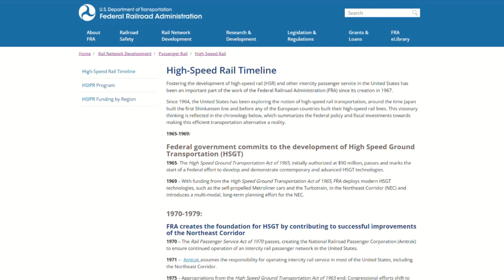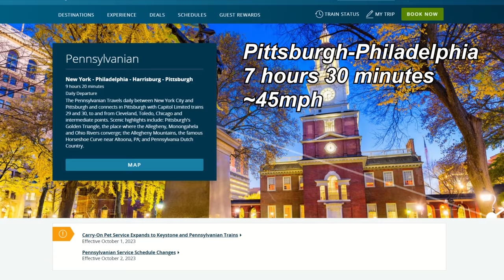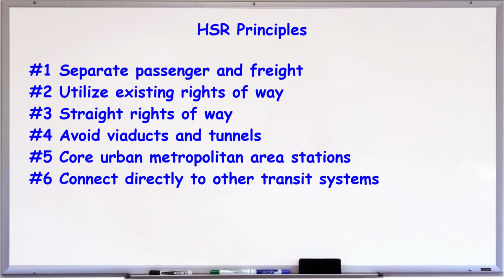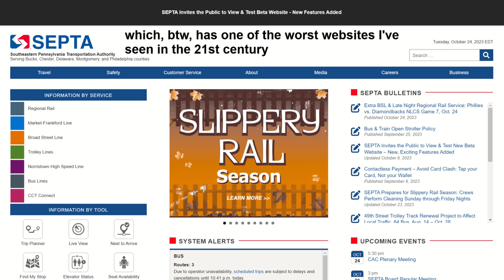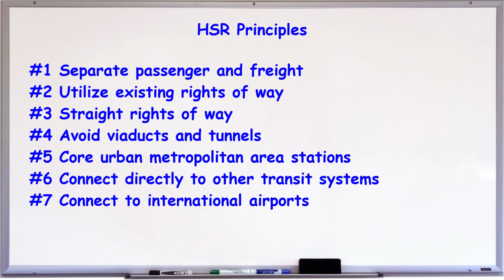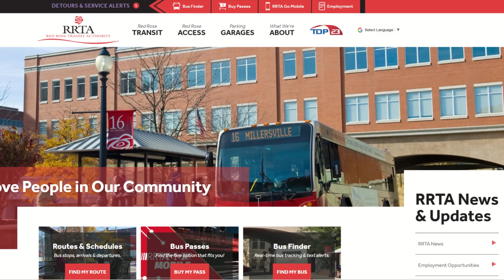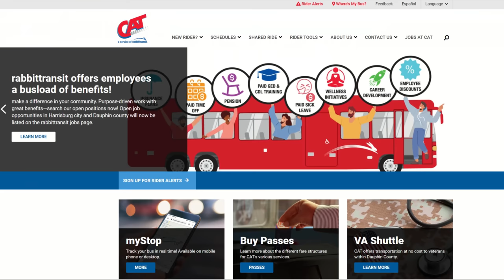Pennsylvania's Keystone High Speed Rail Corridor at True High Speed?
Looking at the Federal Railroad Administration's high speed rail Keystone Corridor and what it would be like to build a true HSR line from Pittsburgh to Philadelphia, Pennsylvania. The route runs through the Appalachian Mountains, Harrisburg, and Lancaster It would potentially service 9 million in Pennsylvania.

0:00 Intro
0:13 The Keystone Region
1:30 HSR Guiding Principles
3:25 Philadelphia-Harrisburg Tilting Only
4:36 Philadelphia-Lancaster HSR
8:37 Lancaster-Harrisburg
10:00 Harrisburg-Pittsburgh
20:23 Pittsburgh International
20:42 Travel Times
22:12 Costs
23:10 Up Next
23:24 See You On That Big, Beautiful Freeway!

Video clips used from Pexels.com and Pixabay.com. Both are excellent free video clip and image repositories.

A westbound SEPTA Paoli/Thorndale Line local on Track #4, westbound Amtrak Pennsylvanian (New York to Pittsburgh) on Track #3, and eastbound Amtrak Keystone Service (Harrisburg to New York) on Track #1 all meet at the curve on the four track Keystone Corridor in Rosemont, located about eleven miles west of Philadelphia. While normally pulled by GE Genesis P42DC diesel electric locomotive, on this run the "Pennsylvanian" was being powered by a AEM-7 electric locomotive (#924) as far as Harrisburg where it would have to change to diesel as the Norfolk Southern owned grade from Harrisburg to Pittsburgh is not electrified. The eastbound "Keystone Service" train is being pushed by a AEM-7 (#950) as well. Built, owned, and operated for more than a century by the Pennsylvania Railroad, since April 1, 1976, the grade (including all stations) between Philadelphia (30th Street Station) and Harrisburg (MP 105.2) has been owned and operated by Amtrak over which SEPTA also has operating rights for its Philadelphia regional rail commuter service between Zoo Interlocking (MP 1.9) and Cork Interlocking (MP 68.1) although by agreement between SEPTA and PennDOT, revenue service is prohibited west of Parkesburg (MP 44.2), the last station in Chester County. This portion of the grade was electrified by the PRR in 1915. Photograph by Bruce C. Cooper (original uploader)

A westbound SEPTA Paoli/Thorndale Line regional rail train departing from the Bryn Mawr station. Photograph by Bruce C. Cooper (original uploader)

Topics:

Amtrak
Keystone Service
Pennsylvanian
Amtrak Airo
Alstom Avelia Liberty
Acela
SEPTA
SEPTA Airport Line
Villanova
Berwyn
Exton
Coatesville
Elizabethtown
Harrisburg International Airport
Carlisle
Pennsylvania
Red Rose Transit Authority
Capital Area Transit
Breezewood
Everett
Somerset
Norfolk Southern
Pittsburgh Regional Transit
Monroeville
New York City
NEC
Northeast Corridor